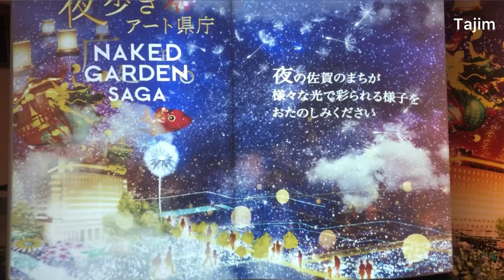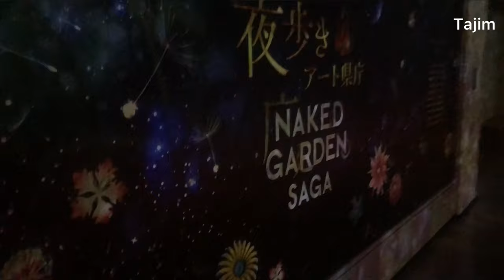Night walk in naked garden, Saga, Japan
Some playlists may help you:
Academia: daffodilvarsity.academia.edu/TajimMdNiamatUllahAkhund
DIU Profile: faculty.daffodilvarsity.edu.bd/profile/cse/tajim.html